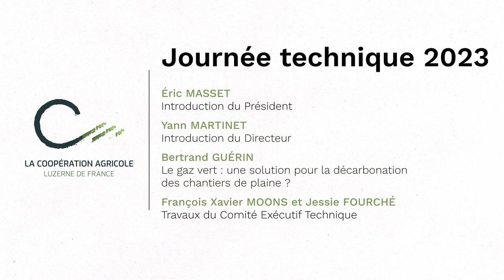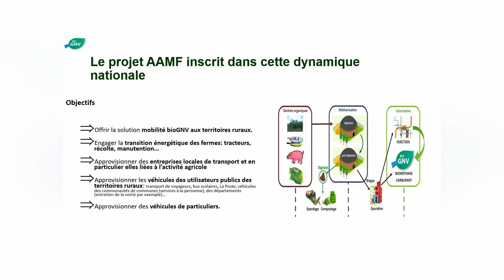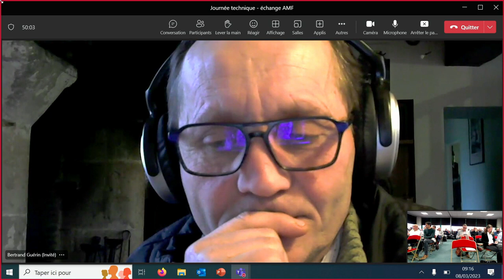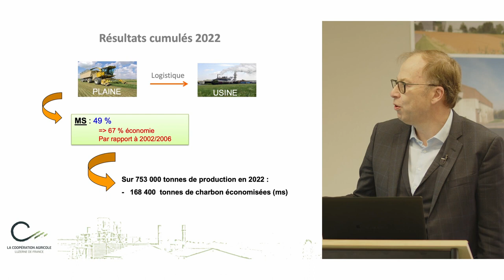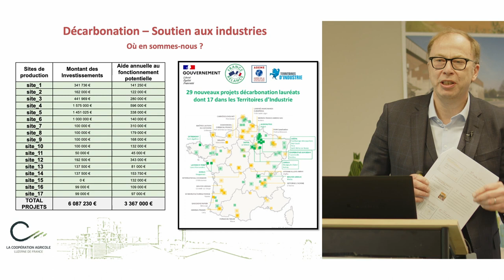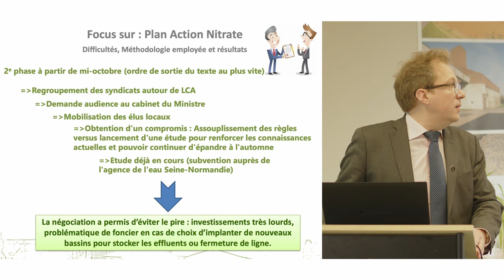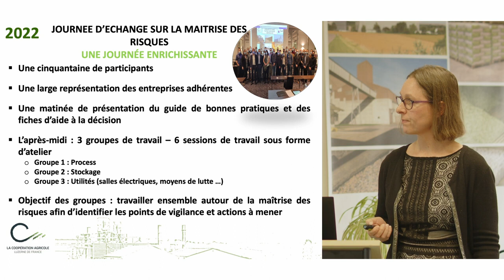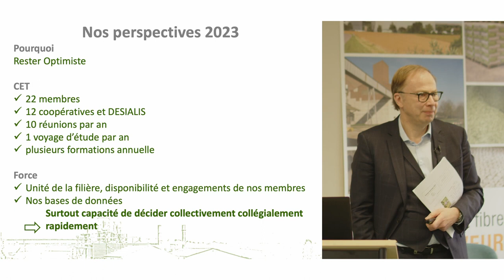Journée Technique Luzerne de France 2023 Partie 1 Introduction et Comité Exécutif Technique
Le gaz vert, une solution pour la décarbonation des chantiers de plaine
Introduction CET: 40'12''
Substitution par la biomasse : 42'56''
Décarbonation: soutien aux industries : 57'46''
Sujets réglementaires: méthode de travail : 1.02'17''
Maitrise des risques : 1.24'54''
Actualités et perspectives: 1.36'16''